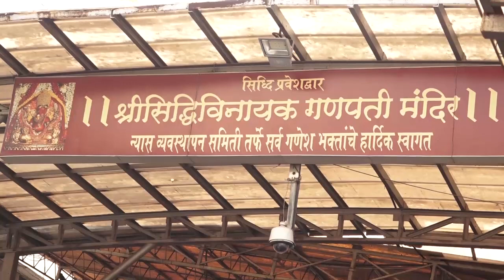Luka Chuppi की कामयाबी के लिए Siddhivinayak पहुंचे Kartik Aryan